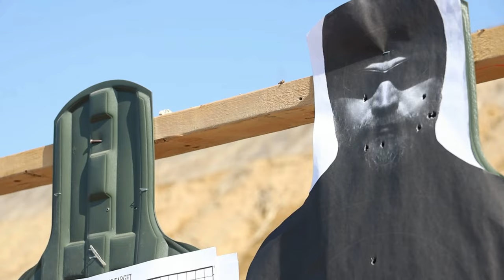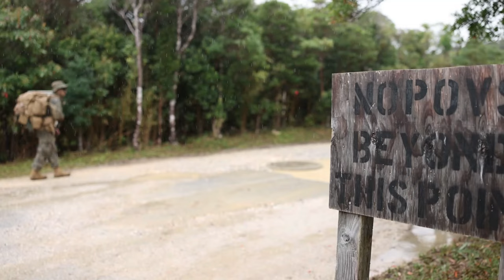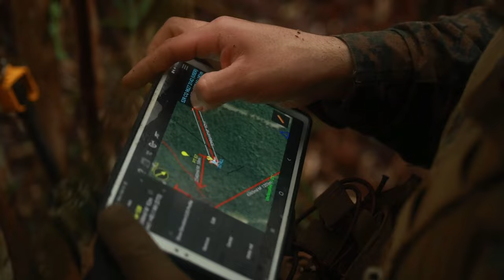Soldiers in Jungle Warfare: Watch Their Epic Weapon Qualification Test!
U.S. Marines with III Marine Expeditionary Force Support Battalion, III Marine Expeditionary Force Information Group, conduct an M18 pistol qualification range on U.S. Army Garrison Yongsan-Casey, Gyeonggi, South Korea, Feb. 9, 2023.

U.S. Marines with 1st Battalion, 7th Marines provide security during Jungle Warfare Exercise 23 in the Central Training Area on Okinawa, Japan, Feb. 15, 2023.

III MSB Qualifies with New M18 Service Pistol in South Korea
U.S. ARMY GARRISON YONGSAN-CASEY, 41, SOUTH KOREA
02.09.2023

 III MSB is conducting Bushido Strike 23, which comprises training events including a Marine Corps Combat Readiness Evaluation in South Korea to validate its mission essential tasks of providing combat service support, security and administrative services to III Marine Expeditionary Force. (U.S. Marine Corps video by Cpl. Cesar Ronaldo Alarcon)

Film Credits: Video by Cpl. Cesar Alarcon

JWX 23 Security
OKINAWA, JAPAN
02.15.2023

JWX 23 is a large-scale field training exercise focused on leveraging the integrated capabilities of joint and allied partners to strengthen all-domain awareness, maneuver, and fires across a distributed maritime environment. (U.S. Marine Corps photo by Sgt. Mario A. Ramirez)

Film Credits: Video by Sgt. Mario Ramirez
3rd Marine Division